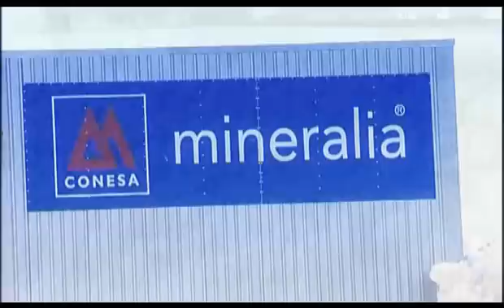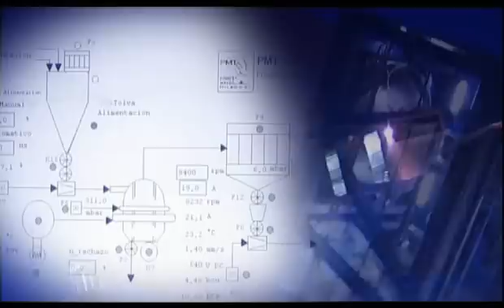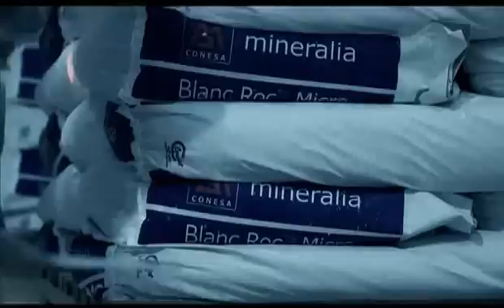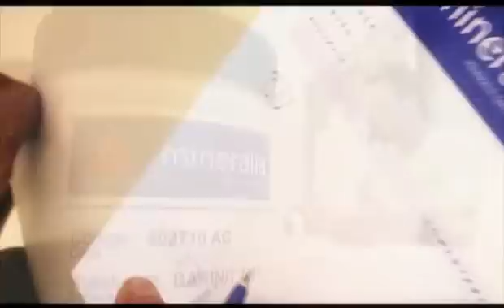Minerals Girona, micronization and extraction of minerals for industry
Micronization of mineral extraction and industry, natural barium sulphate (barytes), talc, mica, dolomite, kaolin, quartz and slate.